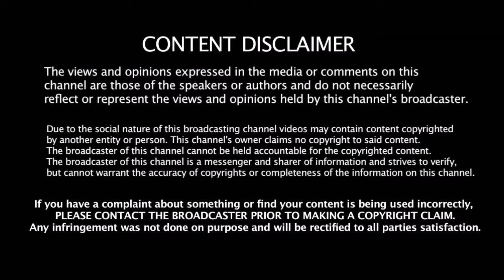Out of the Stadium Six ராஞ்சியில் பறக்க விட்ட தல DHONI | Ranchi